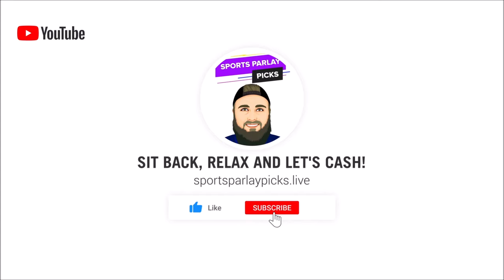Free NHL Picks Today 4/15/24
Who: New users only
When: 4/9/24 - 4/30/24
States: All SBK States
Sports: All sports/markets

Offer Specifics
21+ Gambling problem? Call or text 1-800-GAMBLER

21+ (18+ IN, KY, AZ) Gambling problem? Call or text 1-800-GAMBLER. Deposit required. Bonus Bets wager excluded from returns. T&Cs, time limits and exclusions apply.

3🥇Become a Youtube Member Today

⏲️Time Stamps:
0:00 Intro
0:46 Boston Bruins vs Washington Capitals
1:40 Buffalo Sabres vs Tampa Bay Lightning
2:40 Montreal Canadiens vs Detroit Red Wings
3:38 New York Islanders vs New Jersey Devils
4:55 Nashville Predators vs Pittsburgh Penguins
6:08 Ottawa Senators vs New York Rangers
7:17 Minnesota Wild vs LA Kings
8:06 San Jose Sharks vs Edmonton Oilers

🏒 NHL Picks:
Bruins ML
Tampa Bay ML
Detroit ML
Islanders ML
Preds +1.5
Ottawa +1.5
Kings ML
Edmonton ML